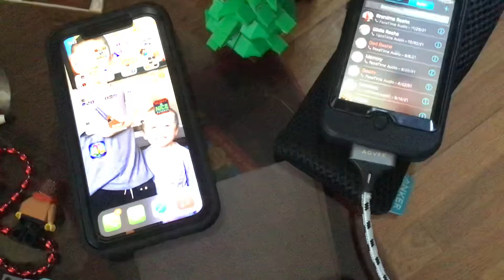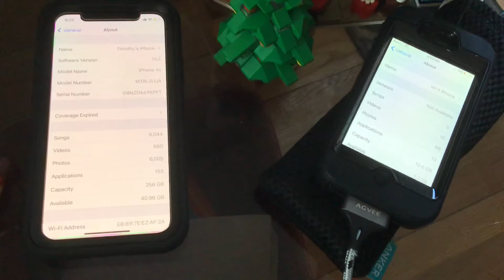iPhone 4s and iPhone XS incoming call